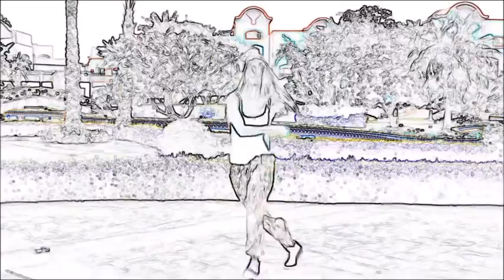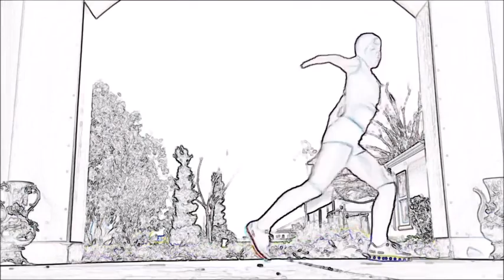Deep,Minimal,House Avgust 2016 Mix by Dj Cvele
TRACK LIST

001 GruuvElement's - Trubaturo (Original Mix)
002 Acid Skys - Revival 909 (Mirco Caruso Remix)
003 Hauswerks, Josh Butler - Time Creeper (Original Mix)
004 Shosho - Throwback (Original Mix)
005 Tolstoi & Andsan - Grind (Original Mix)
006 cid Skys - Fantazia (Dantiez, KPD Remix)
007 Carl Bee - High Tide Ride (Original Mix)
008 Prok &  Fitch, Supernova - Frozen Ladies (Original Mix)
009 KI Creighton - Straight Forward (Ray Okpara Remix)
010 Nick Curly, Steffen Deux - Phasor (Original Mix)
011 Sami Wentz - Sombrero (Original Mix)
012 Sidney Charles - On The Record (Stacey Pullen Remix)
013 ANOTR - Siren (Original Mix)
014 DJ Boris - Make You Do (Original Mix)
015 DJ T., Kevin Knapp - That Beat (Original Mix)
016 Enrico Sangiuliano - Ghettoblaster (Original Mix)
017 Enrico Sangiuliano - Moon Rocks (Original Mix)
018 KI Creighton - Stab In The Dark (Paul C & Paolo Martini Remix)
019 Miguel Bastida - Come On Everybody (Wade Remix)
020 Nick Curly, Steffen Deux - All Things (Original Mix)